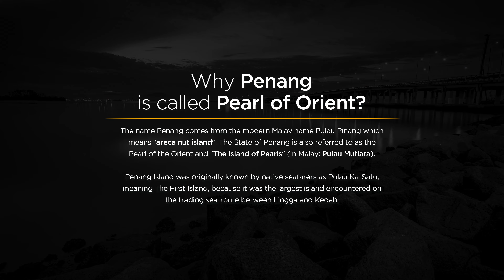Penang: The Pearl of the Orient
Penang (Malay: Pulau Pinang) is an island-state off the northwestern coast of Peninsular Malaysia. It comprises two halves - Penang Island, where the capital city of George Town is located, and a strip of mainland Peninsula named Seberang Perai (formerly Province Wellesley).

Together with a group of photographers, we went around Penang and try to discover its beauty, organised by Michael Choong, thanks for showing us around

Joey Rico is a Philippine born graphic designer, a hybrid shooter and an adventurist, who loves to document his travels, in doing so he has documented and taken photos of places he has visited and has written about it in his blogs. He has traveled to remote parts of the Philippines to help distribute school supplies and other things to children. Being a photographer, he likes to shares his photos in his blog AlienScream, and his social pages (Pixoto: @alienscream, Facebook: @alienscream, and Viewbug: @joeyrico)

Gears in my Pack:
Sony A7iv
12-24mm 2.8 GM

Gears Used:

Cameras:
Sony A7iv
Sony A7iii

Lenses:
Nikon 60mm (macro) with adopter

Others:
DJI Mavic 2 Pro with NISI Filters

Misc:
Leofoto Mr.Q Series Tripod
Leofoto MC-100 Clamp Series
NISI V6 Filter Set
Filters: ND8, ND1000, Neutral Night, Polarizer
MoveShootMove Star Tracker
Smallrig Cages for camera and accessories

Bags:
Think Tank Photo ShapeShifter V2
Think Tank Photo Skin Modular Belt System
Mind Shift Gear Photocross 15 Pack
Mind Shift 180 Rotation Pack

Seagate Firecuda SSD 2TB

Note: I am a vegan and do not condone killing or eating any meat products, photos taken are for documentary purposes only

All photos are owned and copyrighted by Joey Rico (also known under these names: alien_scream).